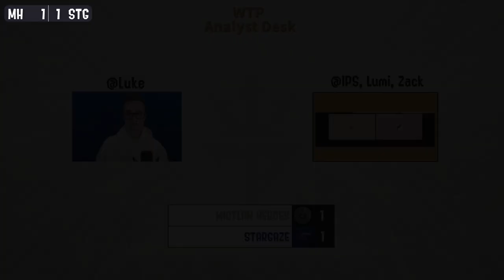Mictlan Heroes vs Stargaze | Pro Splatoon Playoffs Round 1